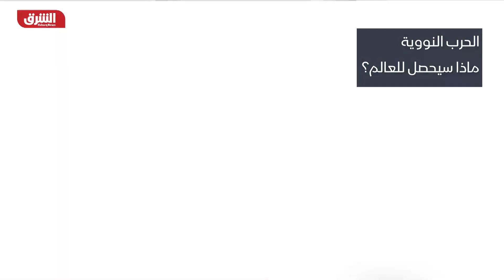ماذا سيحدث للعالم لو نشبت حرب نووية؟ - أخبار الشرق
أعلن وزير الخارجية الروسي، سيرجي لافروف،أن الولايات المتحدة وتابعيها من حلف الناتو يخلقون مخاطر اشتباك مسلح مباشر مع روسيا، وهذا ينطوي على عواقب كارثية.
موسكو - سبوتنيك. وأكد لافروف، في مقابلة مع موقع "لينتا" الروسي، أن ظهور طائرات مقاتلة "إف-16" القادرة على حمل أسلحة نووية في كييف ستعتبره روسيا تهديدًا من الغرب في المجال النووي.